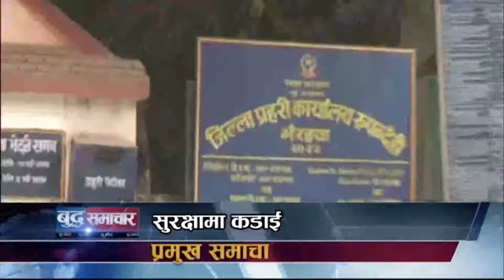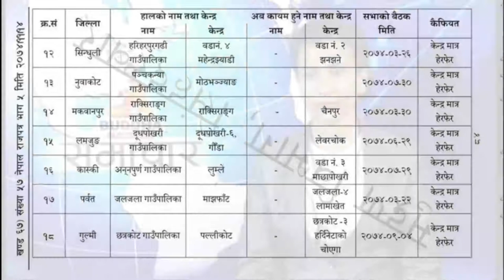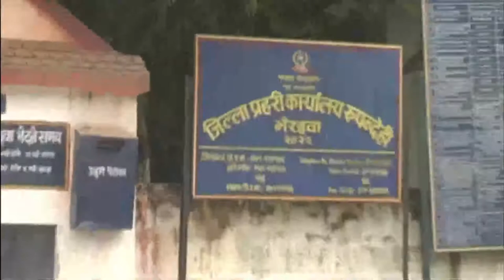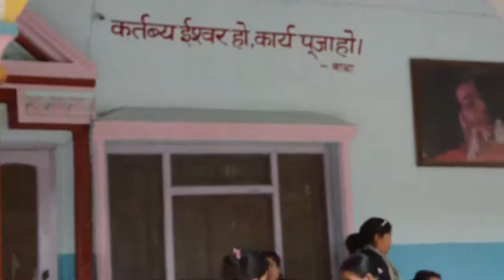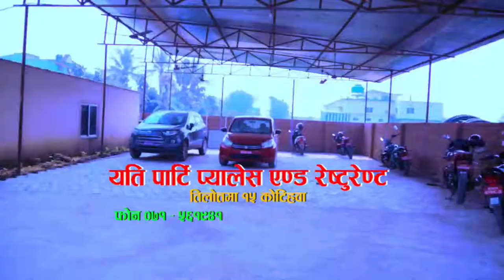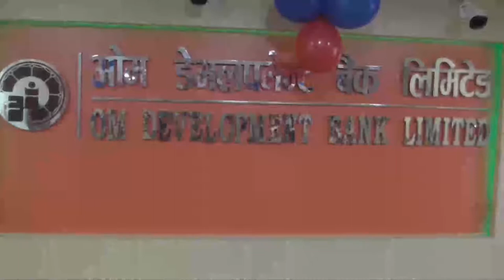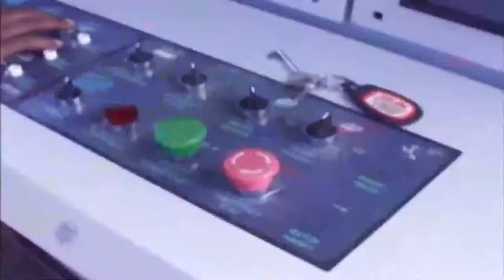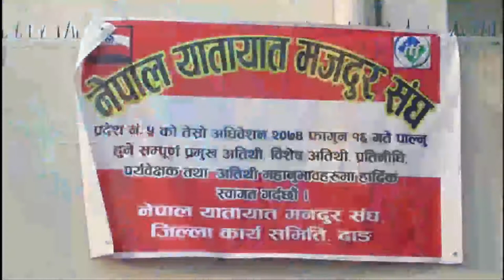Buddha News 11-16 PM || Buddha TV